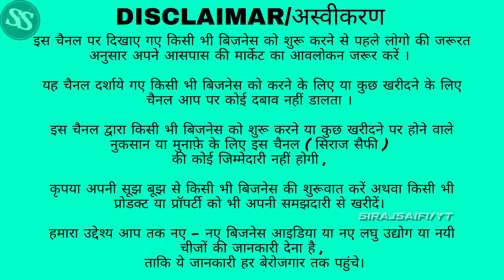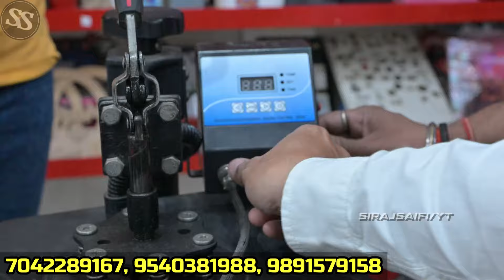10 में बनाए 250 में बेचें🔥| Business Idea 2024 | Small Business Idea | Sublimation Printing Machine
Ditto boss

FOLLOW TELEGRAM FOR MORE UPDATES🔥👇🏻

corporate gift
how to start t-shirt printing business in hindi
t-shirt printing business kaise shuru kare
t-shirt printing business plan
how to start a t-shirt business from home with no money
t-shirt printing business start up cost
t-shirt business starter kit
how to start t-shirt business from home
t-shirt printing business plan in india
what do i need to print t-shirts at home
t-shirt business opportunities